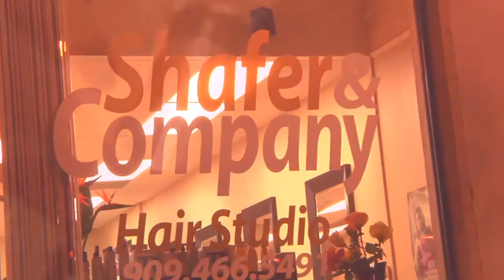Shafer & Company Salon Promo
edited and directed by Daniel Bonilla
Produced by Natalie Bonilla